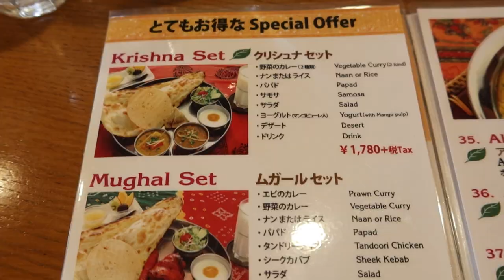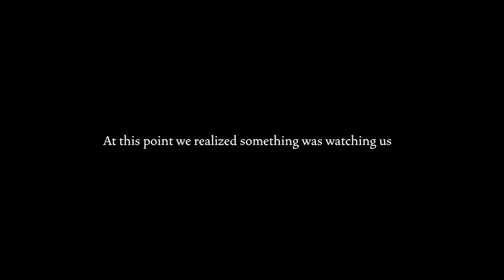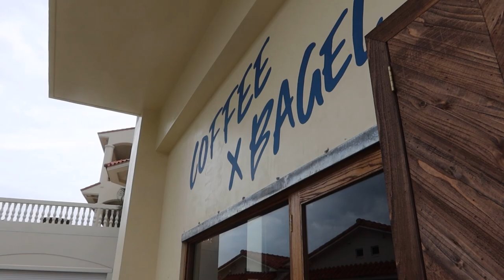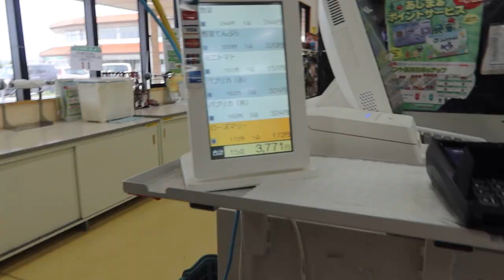OKINAWA VLOG | snorkeling, girl’s night & coffee shops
In this vlog, I show you what a fun weekend looks like living in Okinawa, Japan☀️ We go snorkeling, get Indian food, have a girl's night, and I take you to my new favorite cafe! Not every day is full of adventures in Japan, but I try my best to romanticize mundane things, and hopefully, you will enjoy it with me!

I am active on both pages, so be sure to follow for daily content❤️

Please let me know what videos you would like to see, and thank you again SO much for watching!

I’m so happy you are here☺️